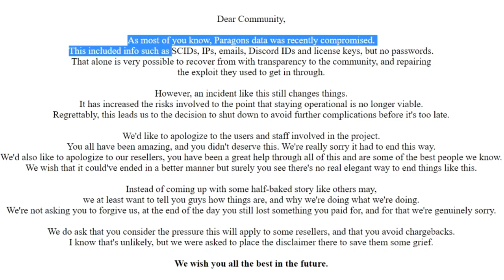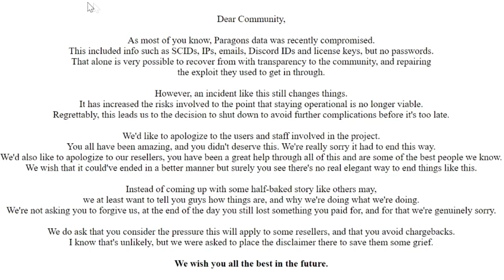Rockstar Is ACTUALLY GETTING RID OF MOD MENUS In GTA Online (Paragon)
(I'm not active)